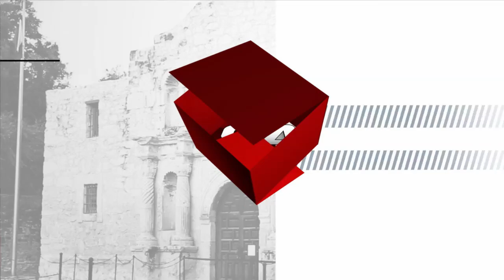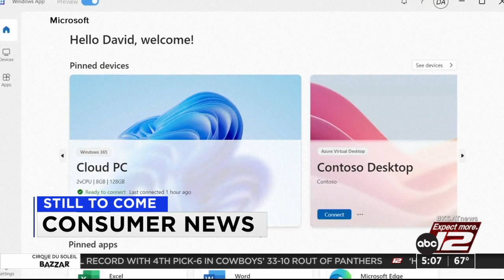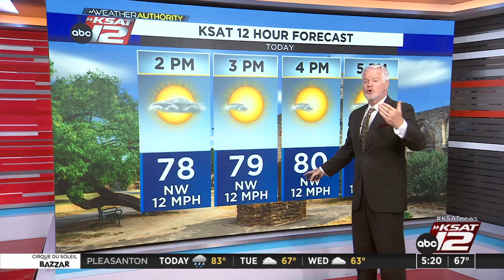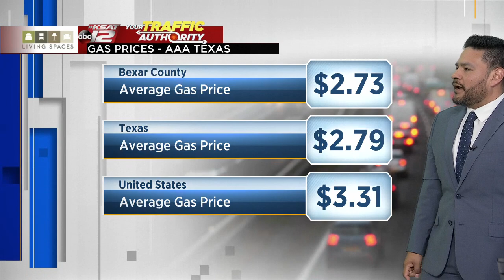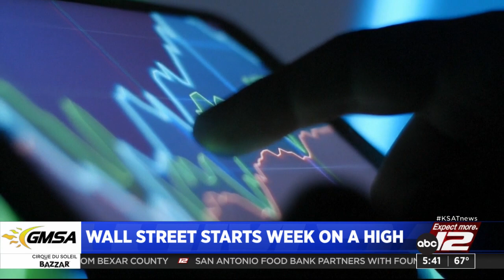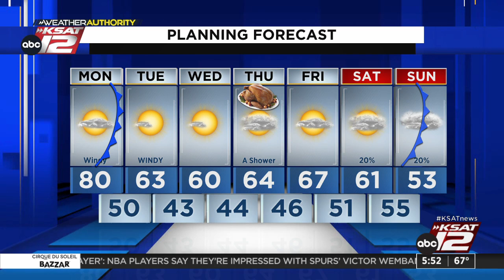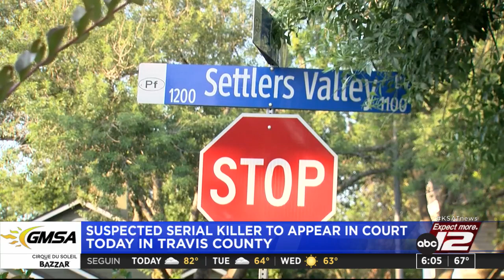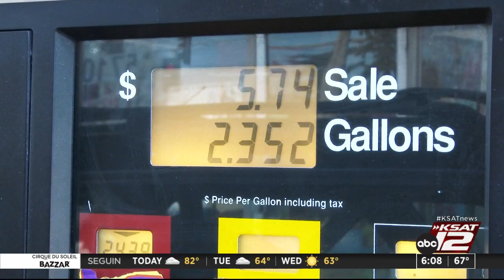Good Morning San Antonio 5:00a : Nov 20, 2023